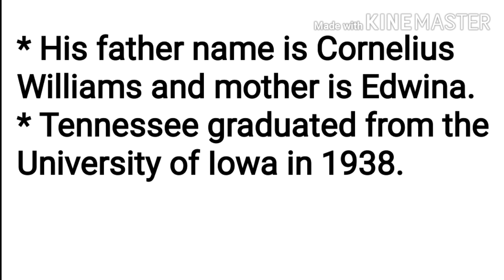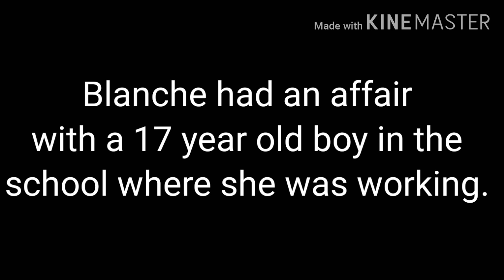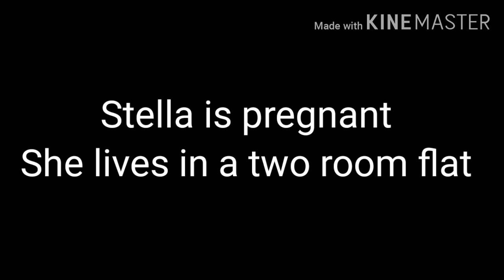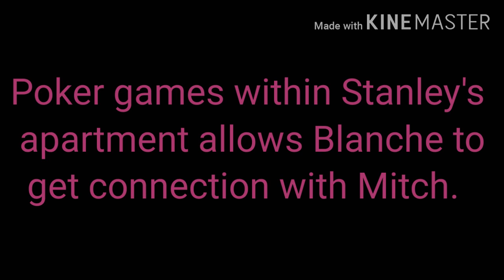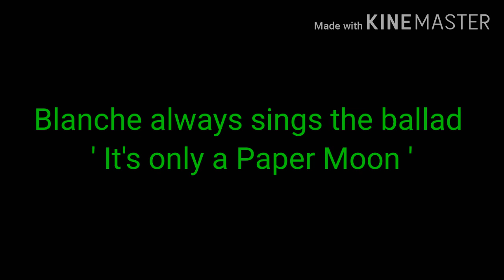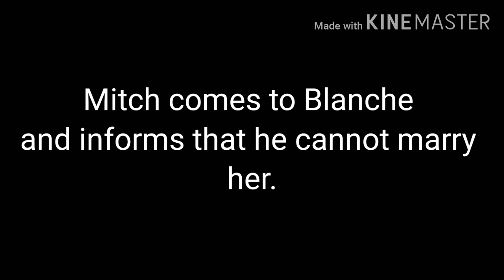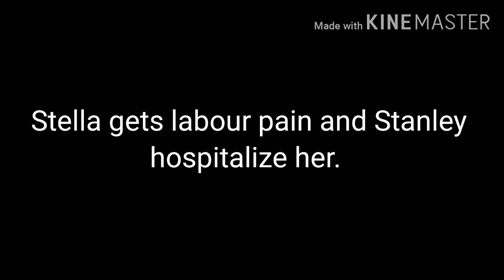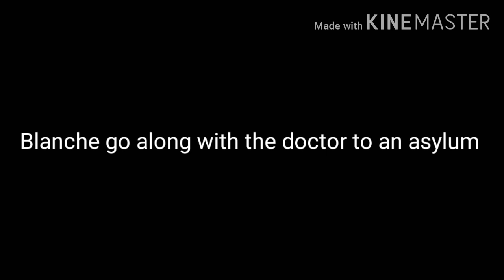PGTRBEnglish A Streetcar Named Desire by Tennessee Williams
In this video I have translated the play A Streetcar Named Desire by Tennessee Williams written in 1947.